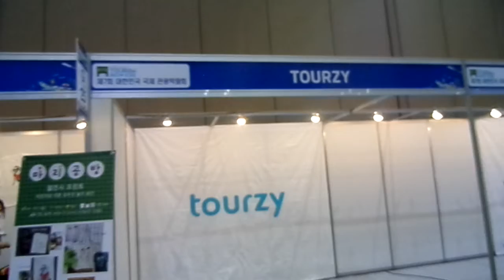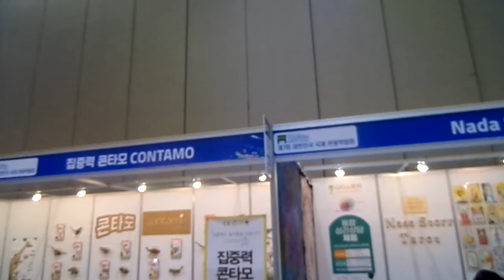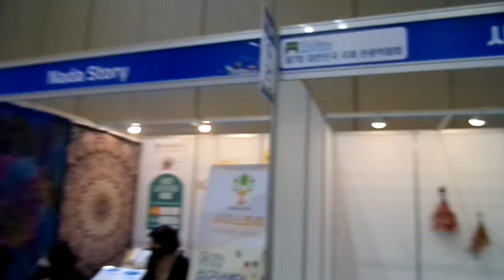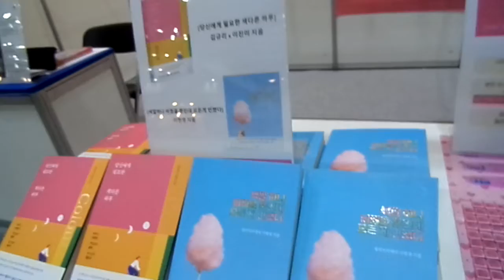제7회대한민국국제관광박람회